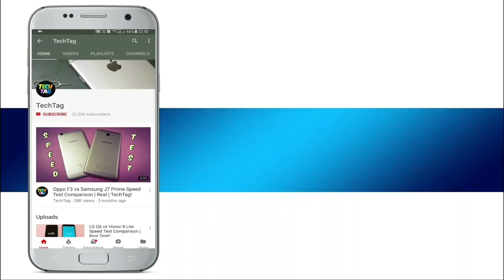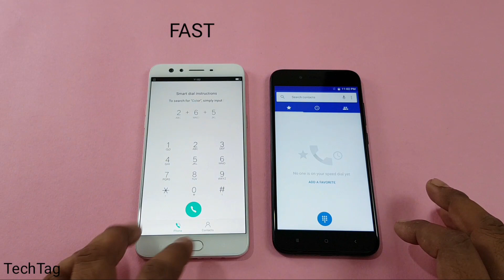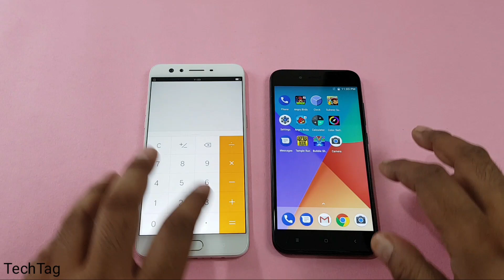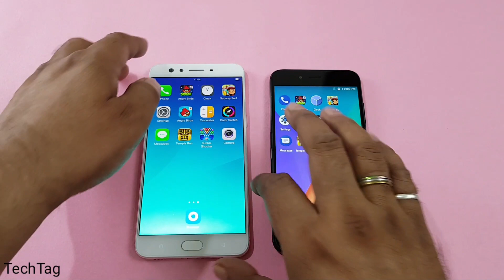Mi A1 vs Oppo F3 Plus SPEED TEST COMPARISON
Mi a1 vs oppo f3 plus speed test comparison...which is fast, we are doing a quick speed test comparison between these two smartphones by opening same apps in both these mobiles side by side...see which is fast...